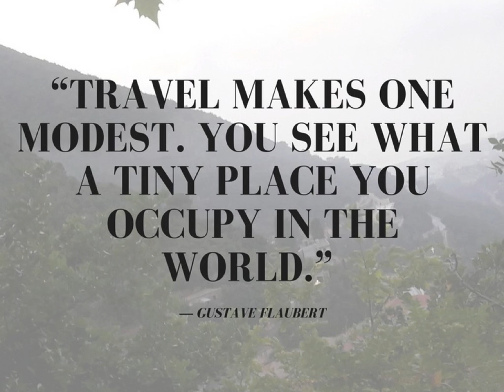Walif Chbeir's Favorite Quotes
Dr. Walif Chbeir shares some of his favorite quotes (and photos) on photography, travel, art and nature itself.